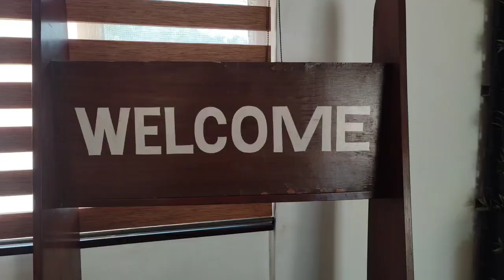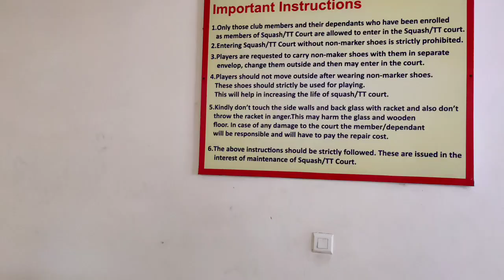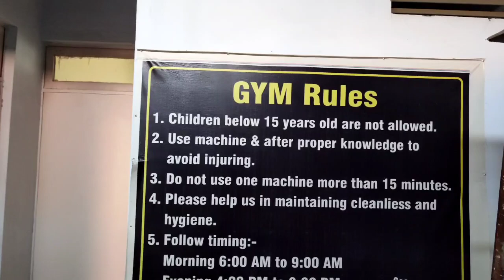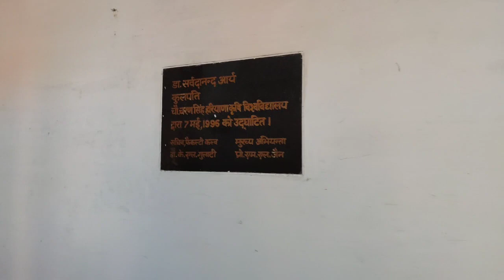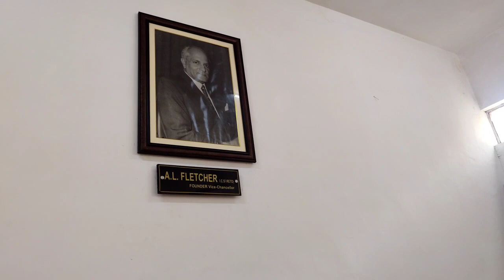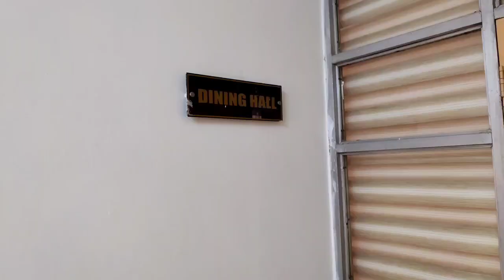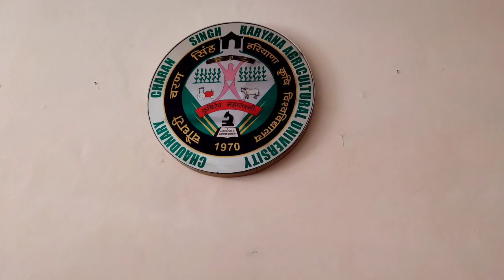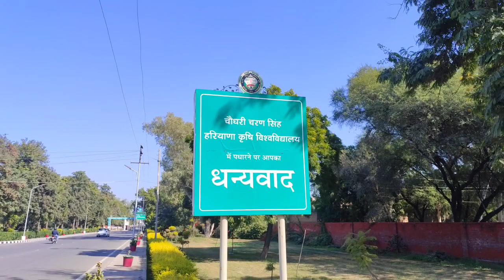Chaudhary Charan Singh Haryana Agriculture University, Hisar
Plz Guy's Support Me..

THANKYOU🙏🙏